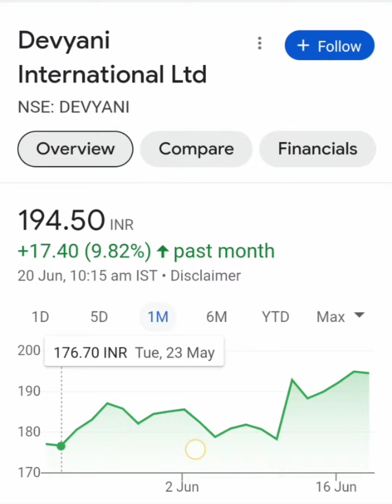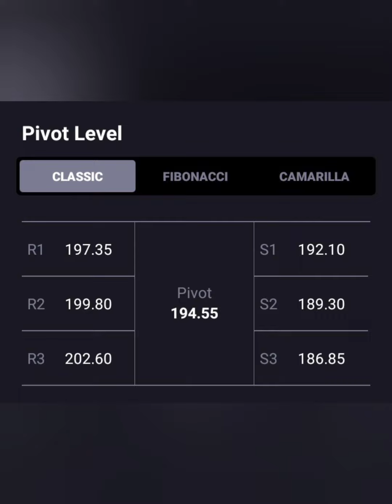Devyani International Share💥क्या जा सकता है 200+ पार💥क्या है Long term Target📑BUY HOLD SELL📉